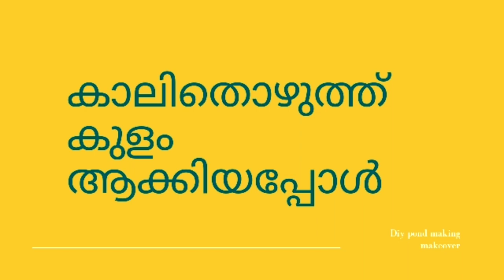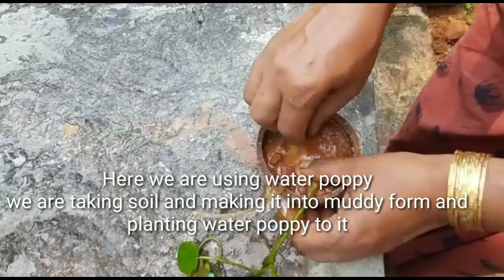HOW TO MAKE A CEMENT POND /LOW COST/MALAYALAM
In this video Iam explaining how to make a cement pond in an area which was kept as waste land the area is cattle shed
Pond making
low cost
water poppy